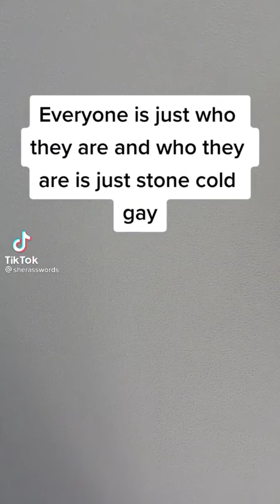catradora tik tok part 2